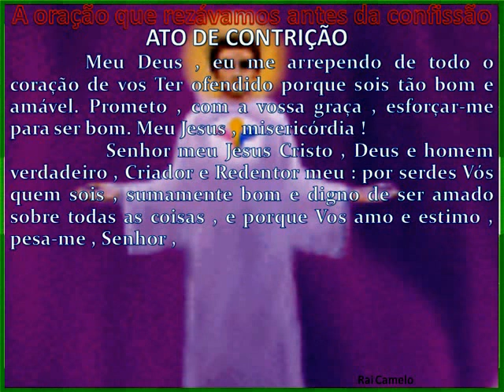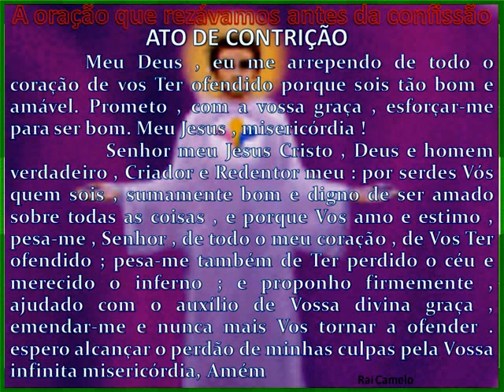ORAÇÃO ATO DE CONTRIÇÃO Linda oração antiga todos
NO CATECISMO NA IGREJA CATÓLICA , ERA NA MINHA ÉPOCA A ORAÇÃO DA PARA COMUNGAR, CONTRIÇÃO COM DEUS